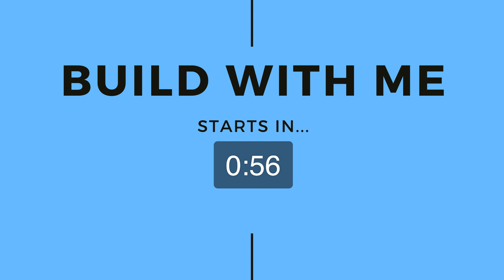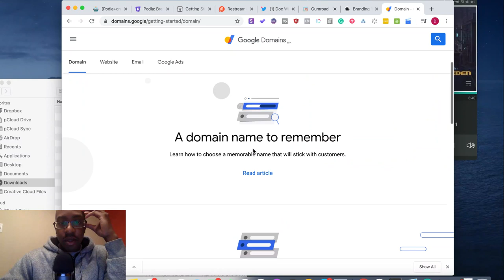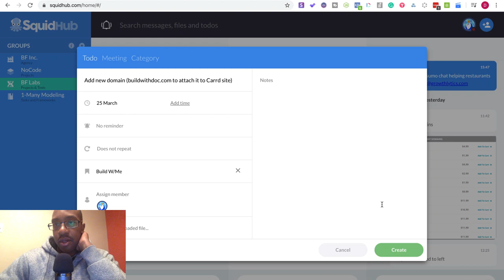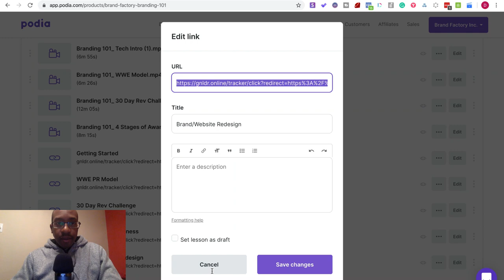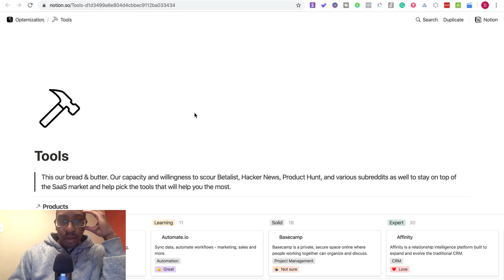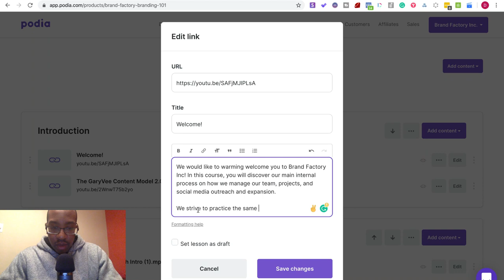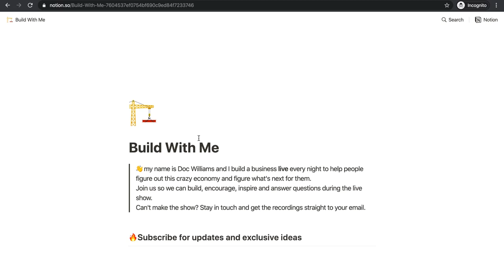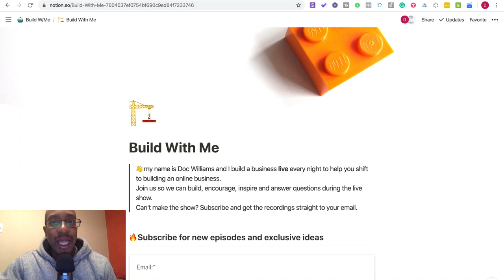How to create a business with Podia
This live stream is made for ones trying to create a side hustle or a full business and not sure how to start. Each episode is a deep dive into building a business with a specific tool or skill to make your next business.

Join the discussion and build your business live with us every episode. During the COVID-19 quarantine, we're doing the show nightly and trying to help as many people as possible to build their businesses.